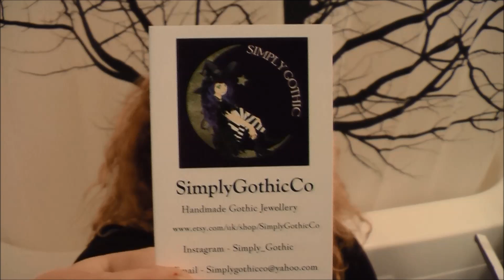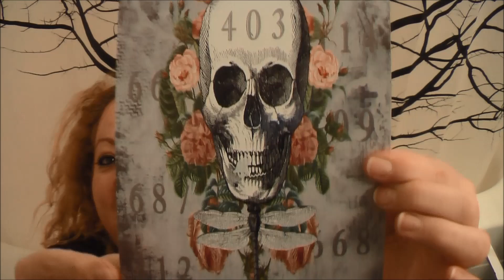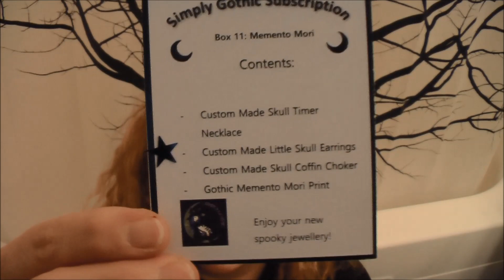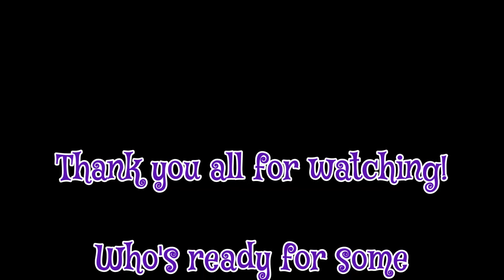Update & Unboxing Memento Mori Box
Good evening my fellow Creatures of the Night!
I'm back!
Here's an update, a scoop and an unboxing all in one!